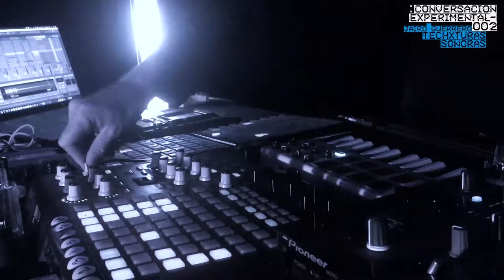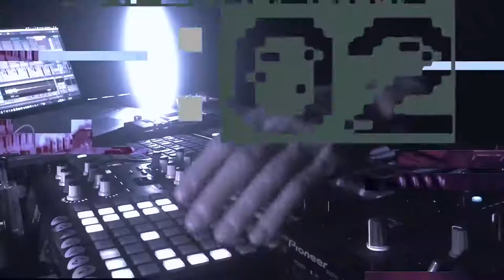Jairo Guerrero /Techxturas Sonoras interpreta HIELO de José María Arreola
Micro-concierto/recital virtual
Recientemente Chema Arreola, leyenda del rock de México, que integró por muchos años grupos como La Barranca y San Pascualito Rey, terminó inmerso en la literatura. Lanzó su obra llamada HIELO, un poema expansivo, el cual fue además interpretado por diferentes músicos; yo fui uno de los artistas sonoros invitados a hacerlo. Ahora quize hacerlo en directo, y dejar libres esos fragmentos sonoros inspirados en su poema para hacer la intervención totalmente en vivo. Transmitido desde 42 Estudio.